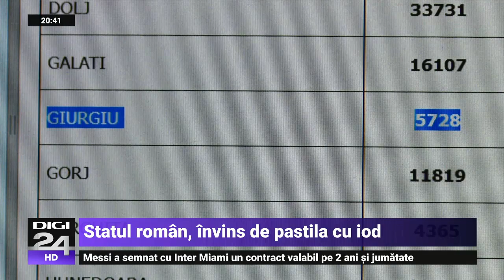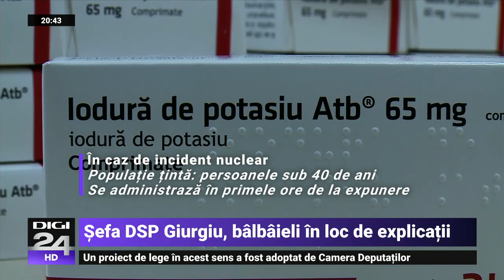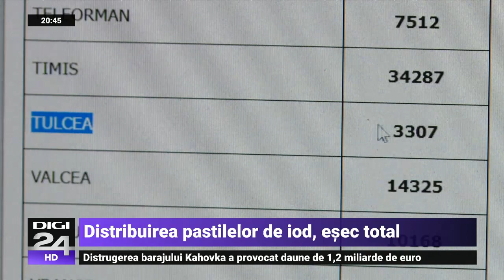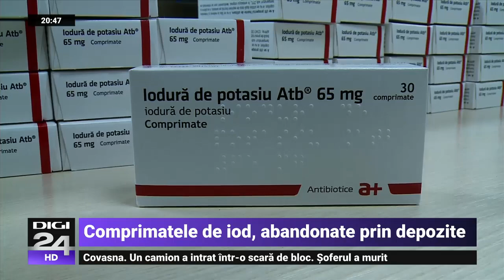Statul la stat. Distribuirea pastilelor de iod a eșuat lamentabil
Distribuirea pastilelor de iod către populație a eșuat lamentabil. În aproape un an de zile, doar trei la sută din cele 30 de milioane de comprimate produse, au ajuns la oameni. Asta în condițiile în care se vorbește tot mai des de posibile incidente nucleare în Ucraina. Ministrul Alexandru Rafila ridică din umeri și spune că nu își explică acest eșec deși tocmai el a inițiat campania. Sunt județe, cum ar fi Giurgiu, unde au fost livrate... atenție, puțin peste unu la sută din pastile. Și cu toate acestea, niciun oficial nu își asumă dezastrul. Zeci de milioane de comprimate zac uitate prin depozitele Direcțiilor Județene de Sănătate Publică. O afacere care a costat statul român, șase milioane de euro. Urmăriți un nou episod al campaniei „Statul la stat”.